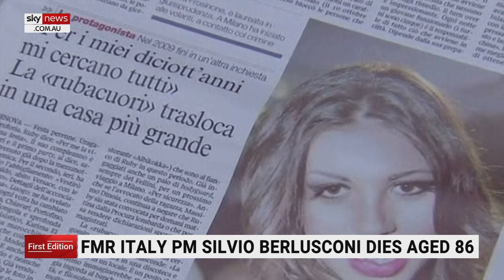Scandalous former Italian PM Silvio Berlusconi dies aged 86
Former Italian prime minister Silvio Berlusconi has died at the age of 86.

Mr Berlusconi led the country three times – from 1994-95, 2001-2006 and 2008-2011.

The former prime minister faced numerous scandals around his “bunga bunga” parties, and the country came close to a debt crisis during his last term in office.